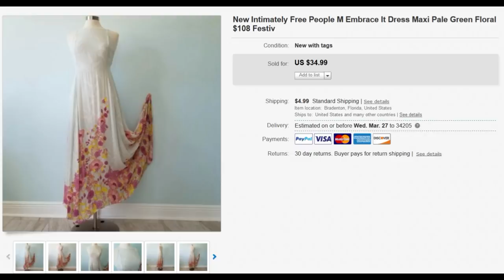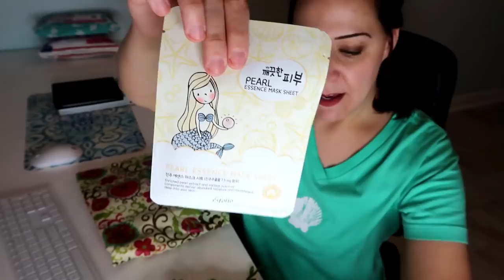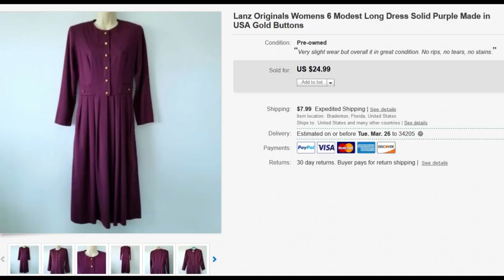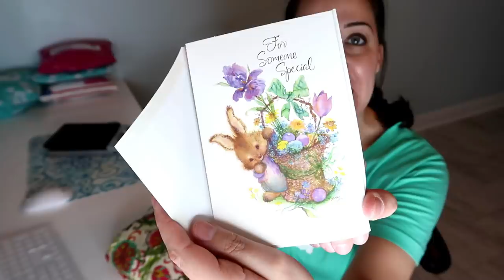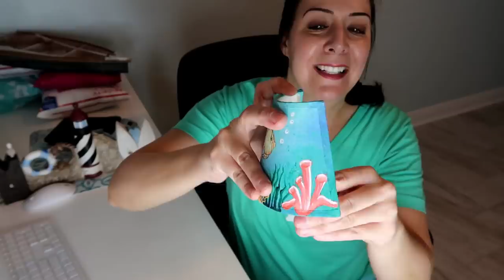Ship with me #27 & Bare and I decorate cookies